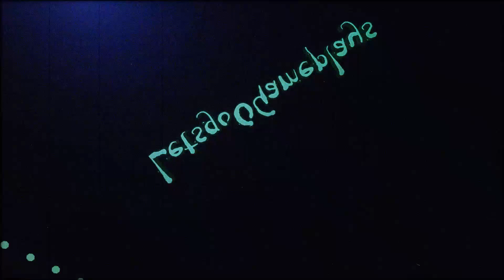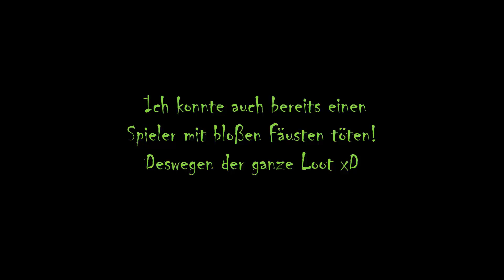Let's Play [Miscreated] german HD - Erste Schritte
Hallo zusammen,

noch etwas leer und verbuggt das Game... Allerdings guter Ansatz und viel Potential. Bin gespannt was da noch so alles kommt! Ein Begegnung mit meinem anderen Spieler ist auch dabei ;)

Viel Spass!

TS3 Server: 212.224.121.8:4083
PW: Keins (leer lassen)